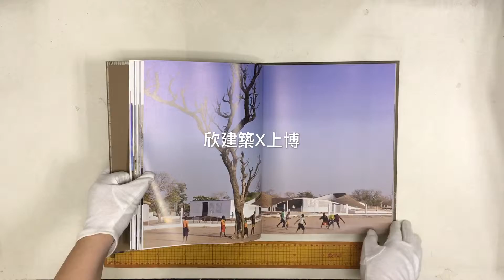Sustainable Architecture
This book includes twenty-five projects contemporary architecture projects which pay attention to the relationship architecture and the environment, considering not only the health of our planet but also the social and economic impact of architecture. It includes projects from around the world―private, corporate, and public―described in detail, with photographs, drawings, plans and elevations.

With projects of Mass Design Group, MCA, Toshiko Mori Architect, Studio MK27, Michael Maltzan Architecture, Taller de Arquitectura X, Weiss/Manfredi, MBA/S Associates, wHY Architecture, Cazu Zegers Arquitectura, Enzo Eusebi + Partners, Menos e Mais Arquitectos Associados + Jao Mendes Ribeiro Arquitecto, Lipsky + Rollet Architects, Amateur Architecture Group, Mecanoo Architecten, Sasaki Associates, TAO, vir.mueller architects, Olson Kundig Architects.